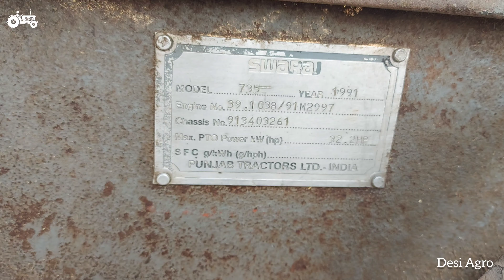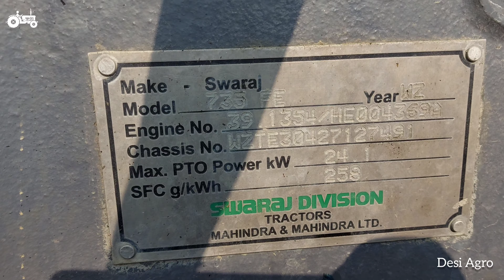1991 Swaraj FE 735 Vintage Model | Swaraj Tractor |Desi Agro